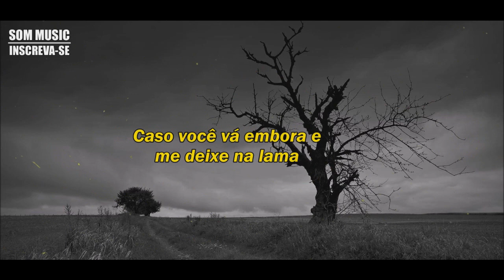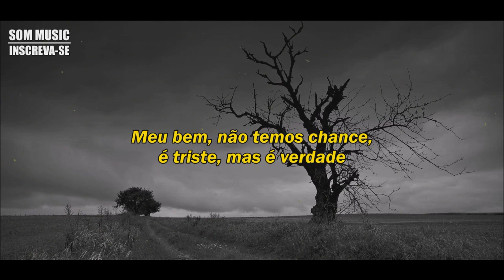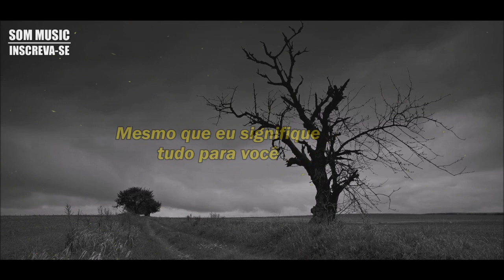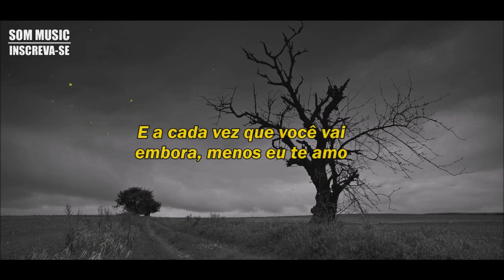Sam Smith - Too Good At Goodbyes (Tradução)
Este vídeo é do Canal Som Music  "Sam Smith - Too Good At Goodbyes (Tradução)",  --- Eu não possuo nada. Todos os créditos vão para os proprietários certos. Nenhum direito autoral pretendido.

➤ Gostaria de propor parceria? entre em contato pelo E-Mail disponível.